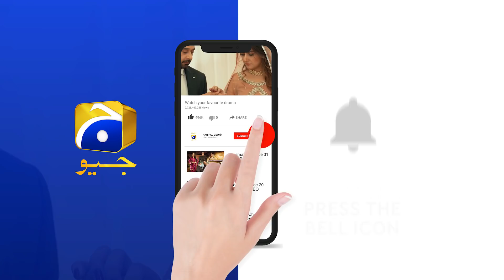Kiya Kare Gi Mahi...Maa Jee Ka Faisla !!